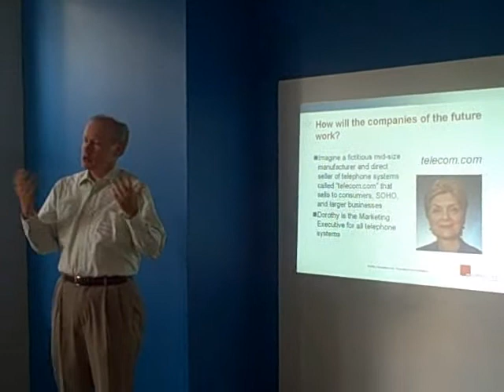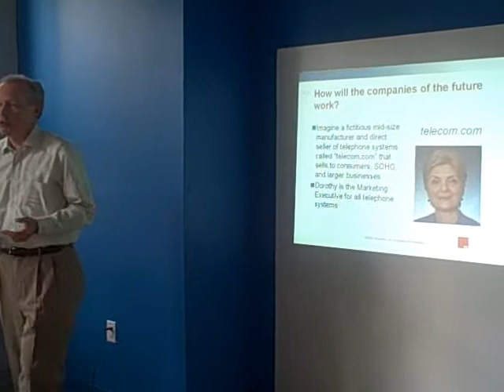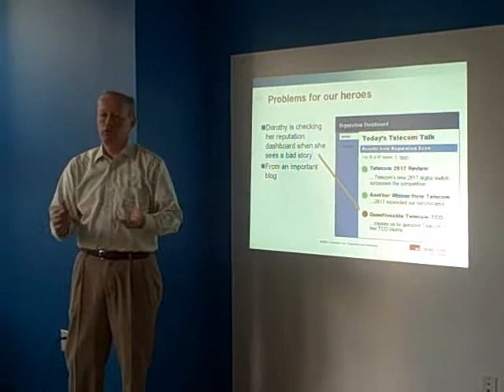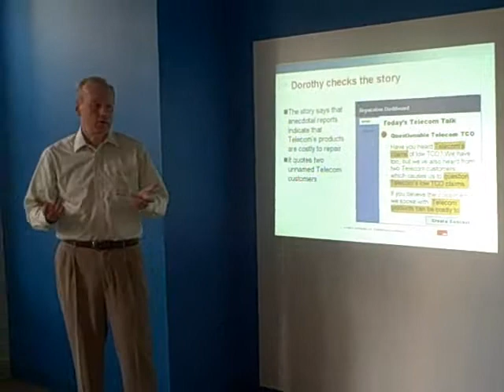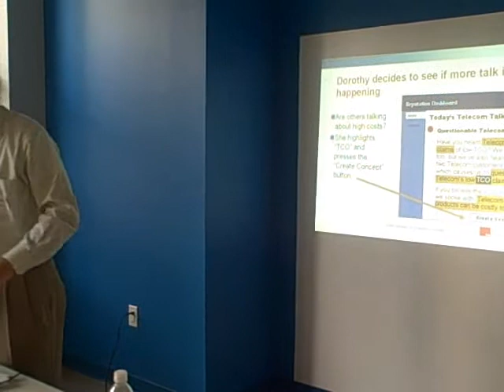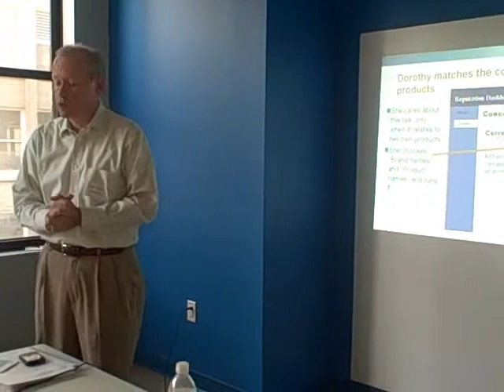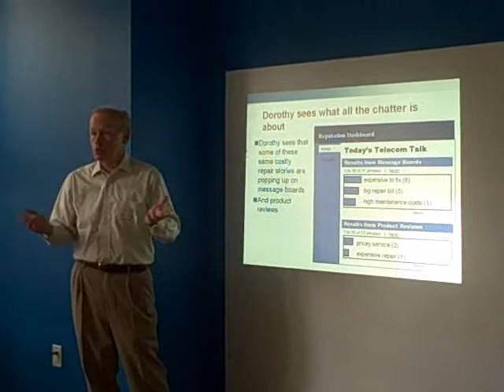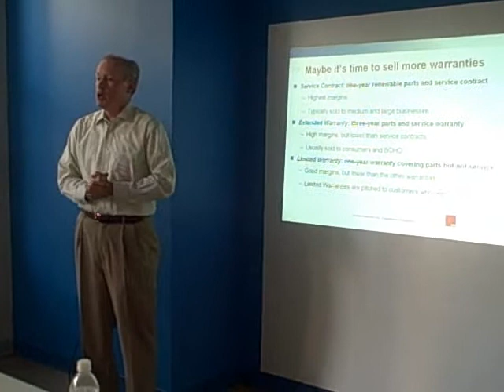Social Media Measurement: Converseon's Mike Moran (Part 1)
On Thursday, August 7, 2008 Converseon invited some of the brightest minds in social media to take part in a social media measurment conversation. This is what Mike Moran, distinguished IBM engineer, author, speaker and new Converseon chief strategist, had to say about the topic.

This is a two part video.